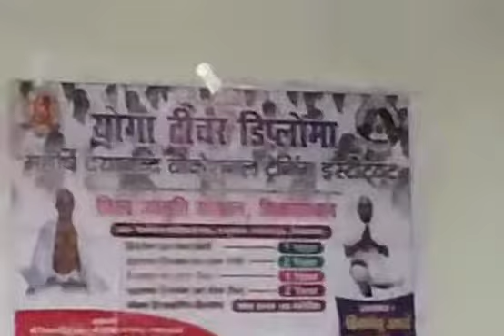Live Prasoon Sangharshi at Etawah ....